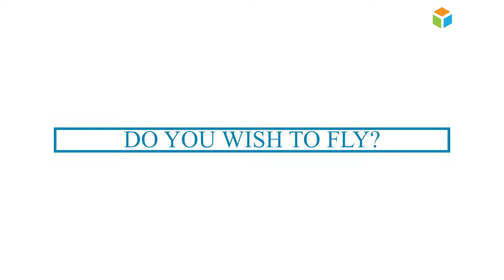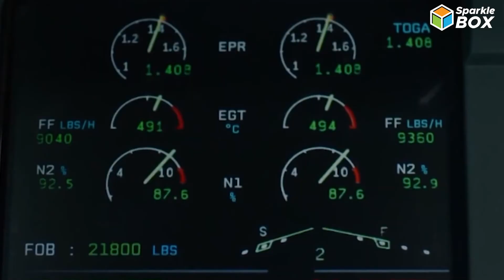What Is Aeromodelling? | Aeromodelling Beginners Guide | SparkleBox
Sparklebox is an exciting learning box for Grade Nursery to 9th students to make learning Engaging. These kits empower parents to engage their children at home meaningfully. The USP of these kits is that it comes with grade and age appropriate thereby makes it easier for the parents to choose the apt kit for their Child.